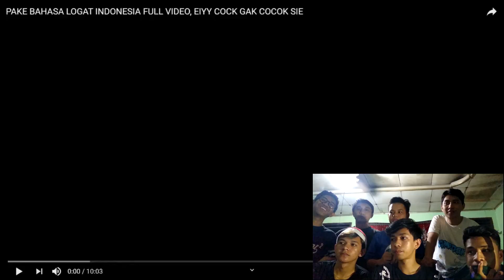KEMPES MOTOR!!! SH*TMEN | a.ireact.14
SH*TMEN

NEGAT1F